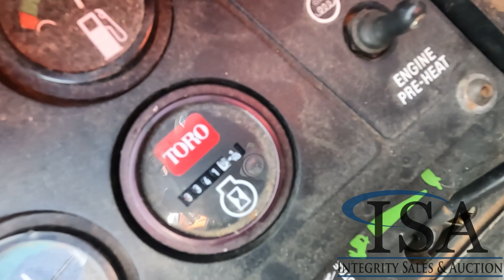5058 - Toro Groundmaster 223-D with Sweeper Will Be Sold At Auction!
Toro Groundmaster 223-D with Sweeper Will Be Sold At Auction! for all the auction details!